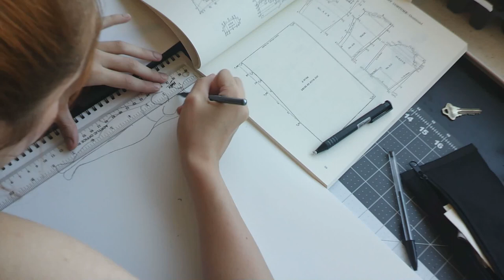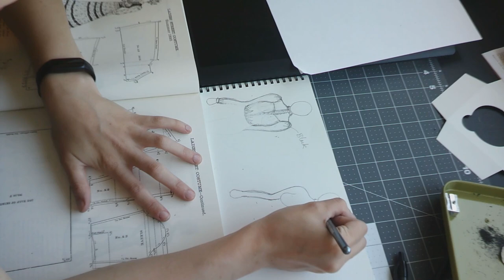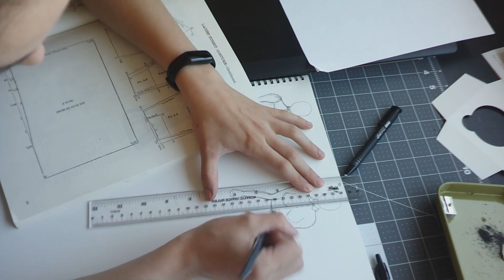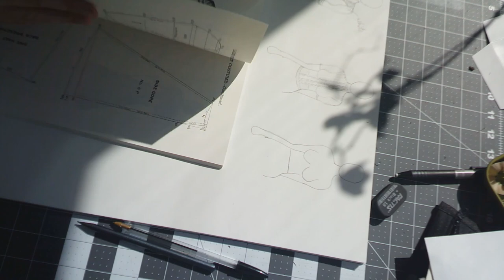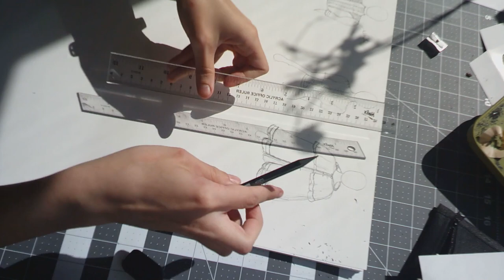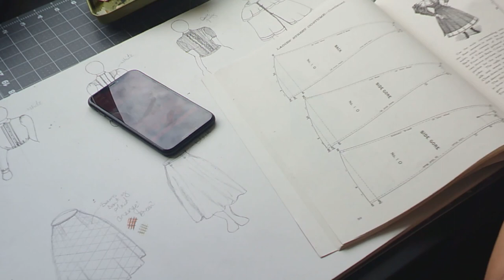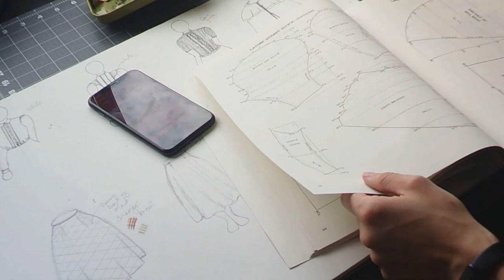Designing a "History"bounding Capsule Wardrobe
Enjoy some calm music and draw a historical-ish capsule wardrobe with me! I'm excited to move on to the next phase of this project and actually make these 10 items, so come along in this journey with me if you'd like!